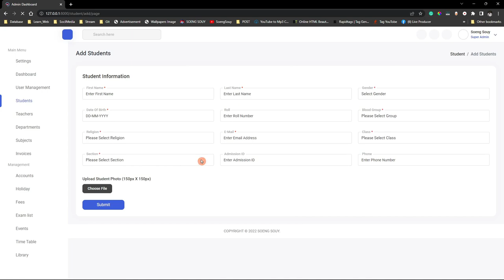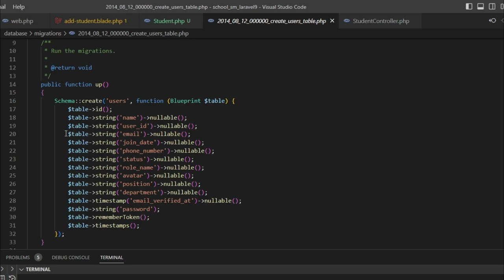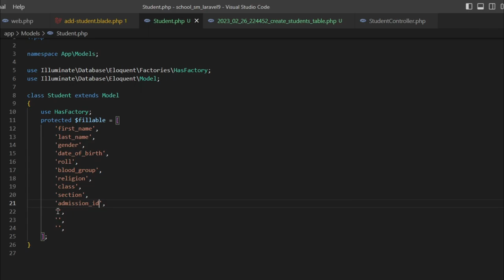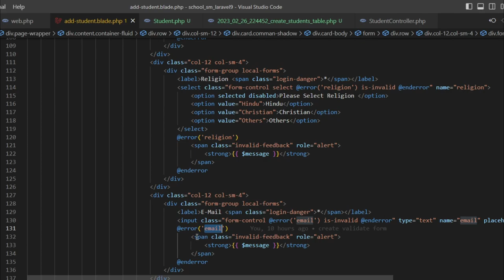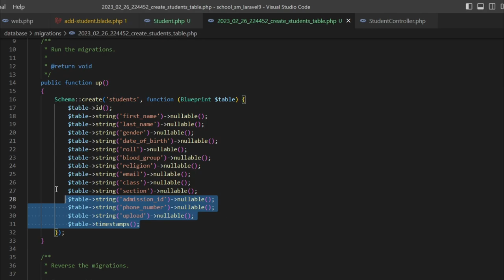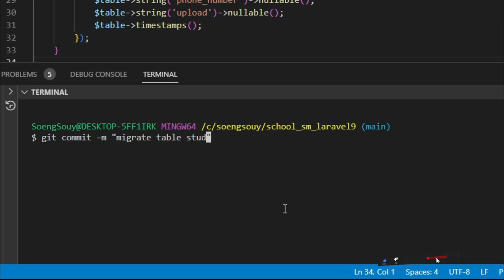Create model and table for migrate student Laravel 9 | School System